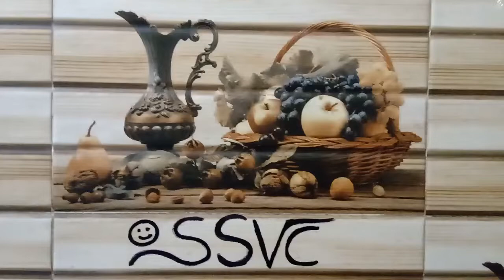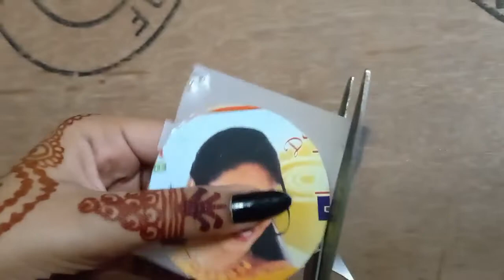phone hanger//craft item//best out of waste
Hey there. here am with my first craft item which was useful to our phones while it charges
Instead of riffles v can also use straws for this craft item